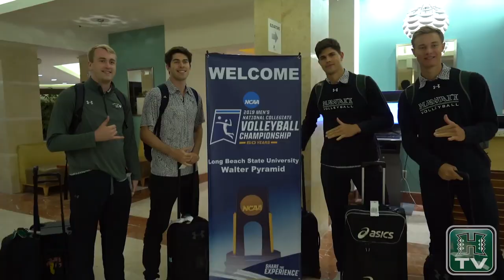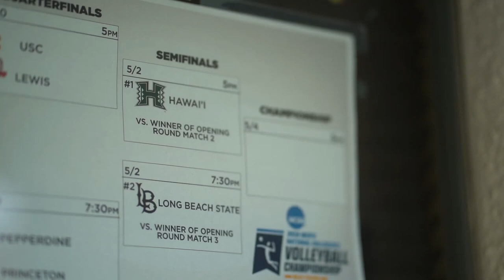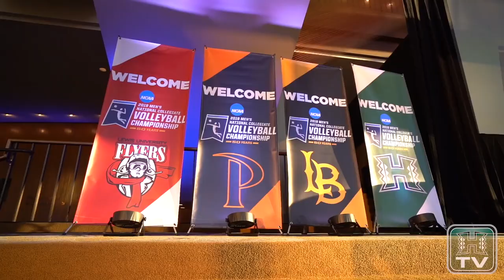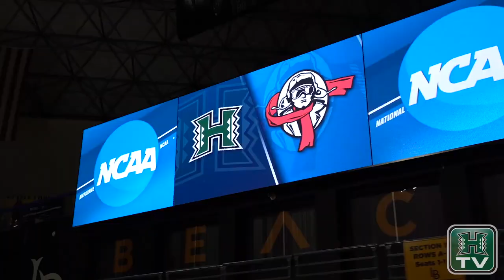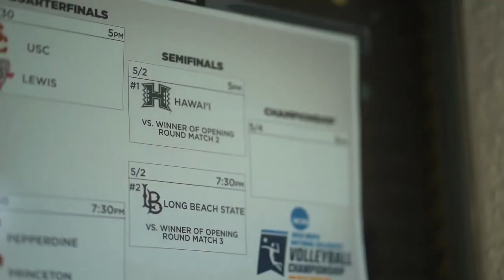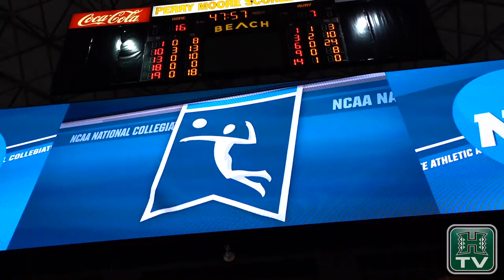Backstage 'Bows: Behind the Scenes with Hawaii Men's Volleyball at the 2019 NCAA Championship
All seven episodes of Backstage 'Bows, a behind-the-scenes documentary of the 2019 University of Hawai‘i men's volleyball team at the NCAA Championship tournament in Long Beach, Calif. The Rainbow Warriors (28-3) finished runner-up to host Long Beach State, falling in four sets in the national championship match but not before captivating the state with its magical run to the finals.

Host: Ryan Kalei Tsuji
Produced by: Jonas Gutzat